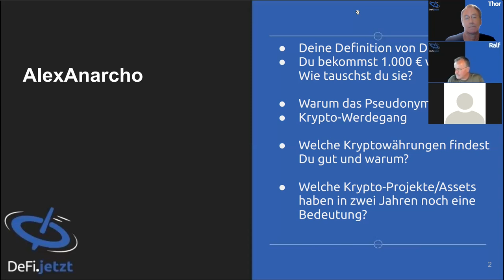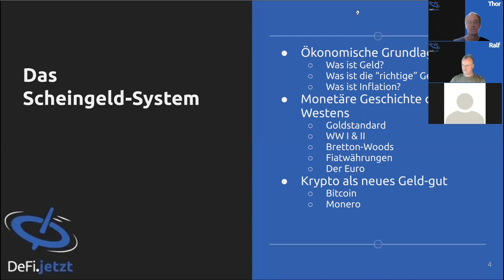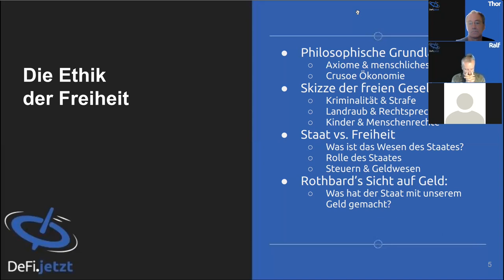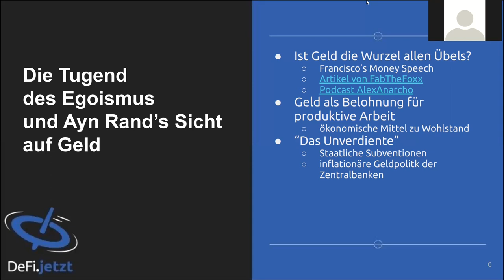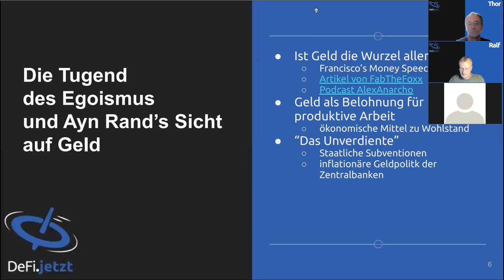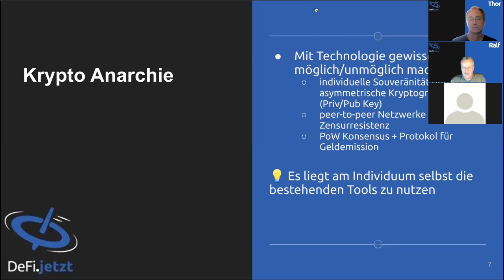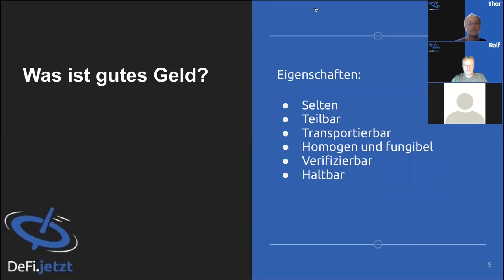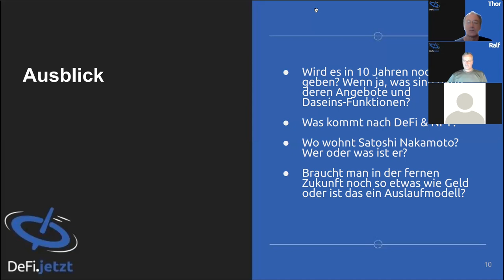(20) DIE PHILOSOPHIE VOM GELD - DeFi-Gespräch mit AlexAnarcho über Krypto-Anarchie, Eigentum & BTC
Im 20. DeFi.jetzt-Podcast nähern wir uns dem Thema GELD mit der Brille einiger bekannter Philosophen und Vordenker, wie z.B. Mises, Rothbard und Rand.

Wir sprechen mit AlexAnarcho, der das Wort Anarchie in seinem Namen trägt und profund unsere Fragen beantwortet. Wer Geld besser verstehen will, muss wissen, was Geld ist. Ebenso wie beim Internet oder beim Wort Liebe ist die Antwort darauf vielfältig.

Anarchie ist kein Chaos, sondern die Abweisenheit von Herrschaft. Anarchie bedeutet NICHT ohne Regeln. Die Anarchie lebt in Krypto. Trotz dass der Code von Bitcoin & Co. einfach kopiert werden kann, ist das Gut, welches durch Ausführen dieses Codes entsteht einmalig und einzigartig — und nicht zuletzt sicher dank der Kryptographie, die auch vom US-Militär verwendet wird.

Wir sprechen u.a. über das Scheingeldsystem, über Eigentumsrechte und Krypto-Anarchie.

Oder auf unsere Homepage, um mehr Tutorials und Links zu sehen:
defijetzt defijetztspitze